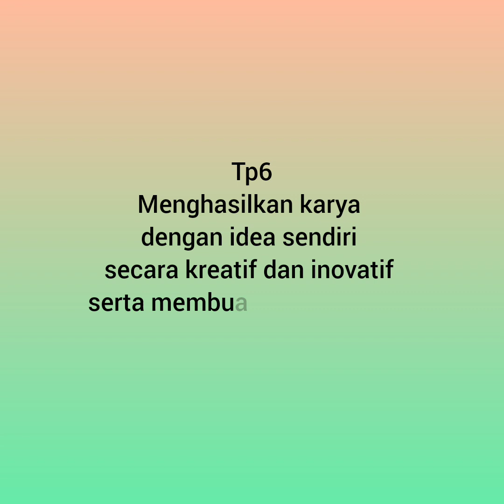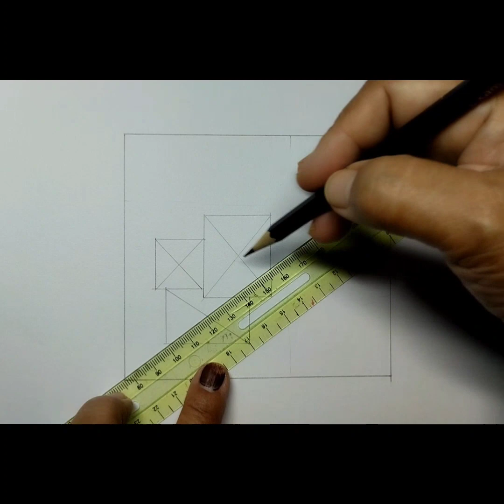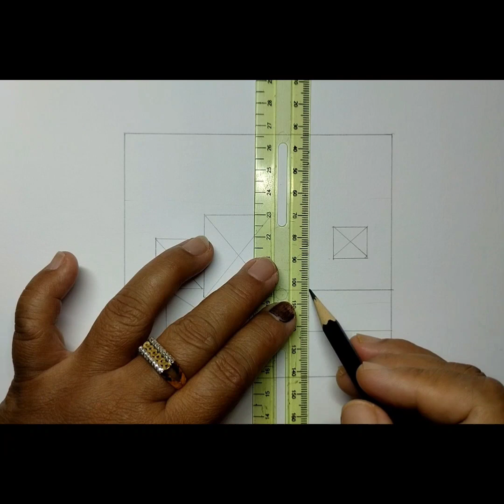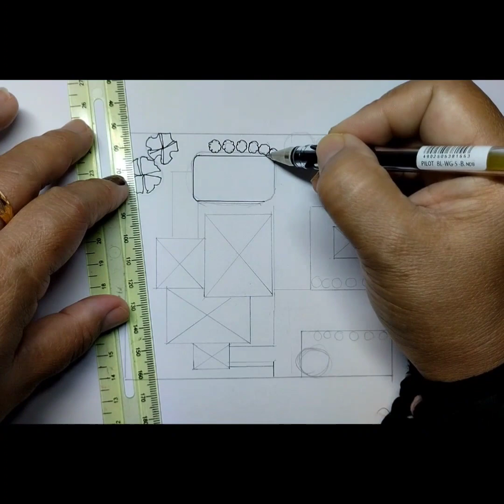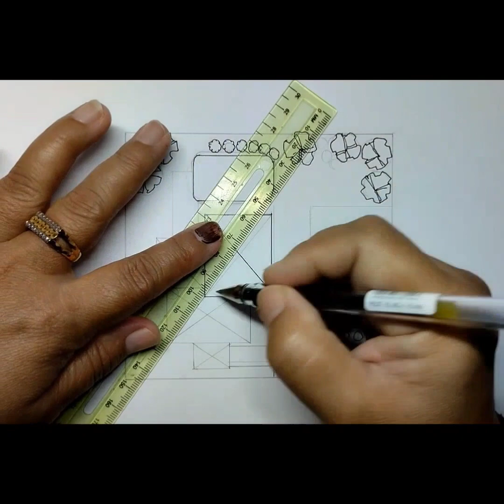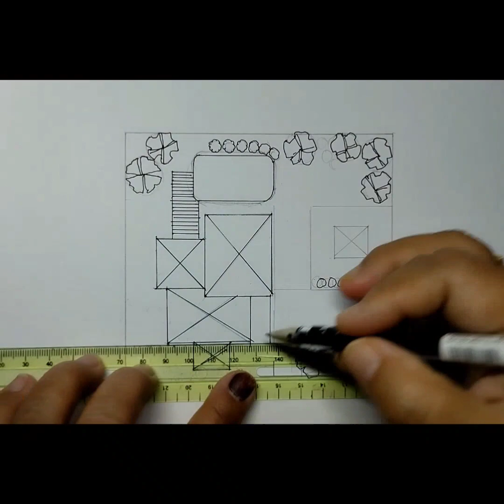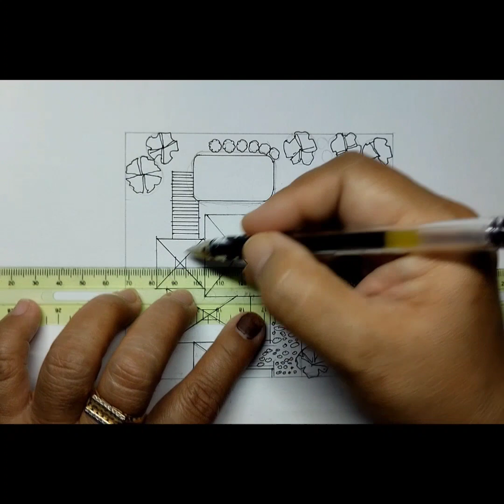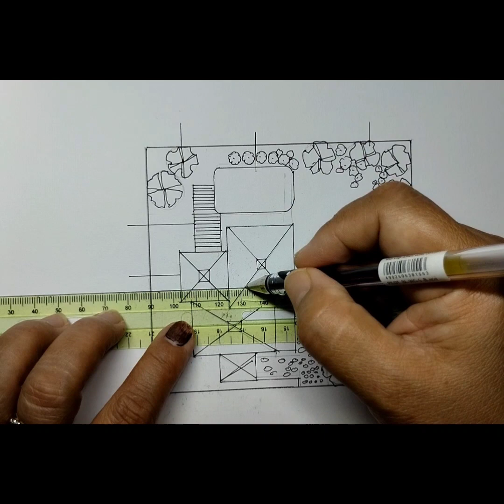Tajuk 5 Ting 2